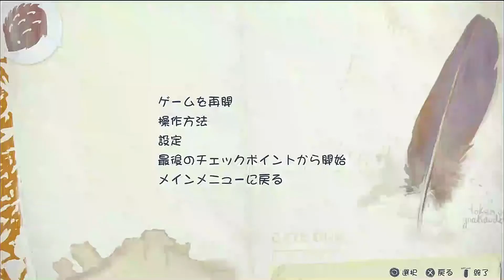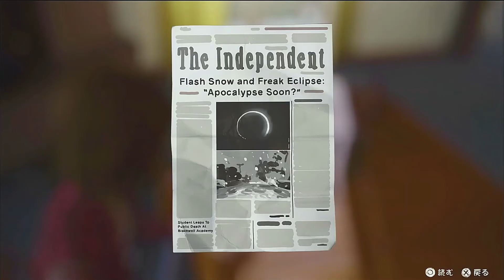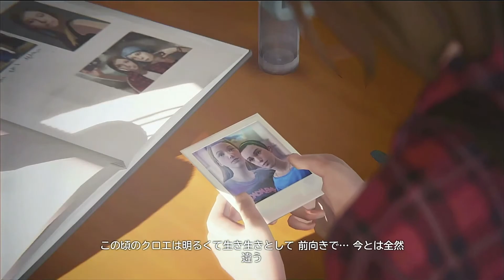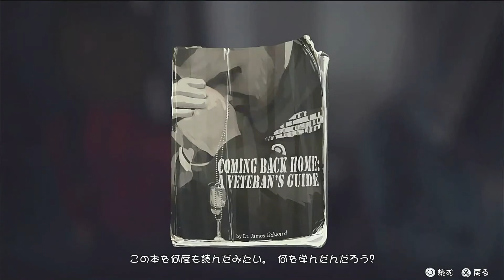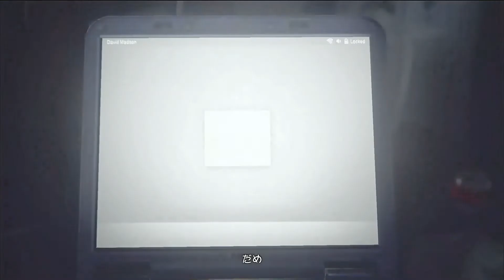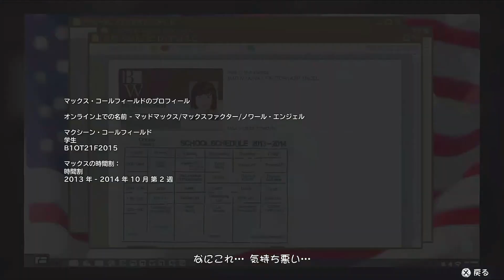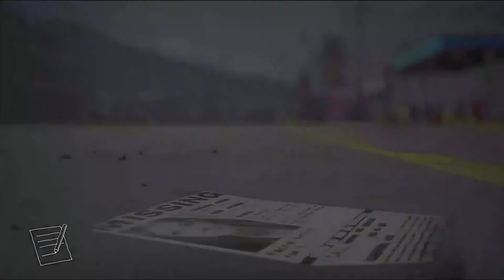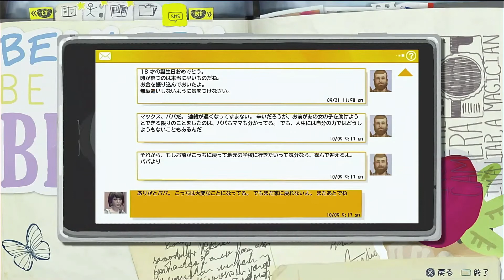【LIFEisSTRANGE】#7 偶然成功してることもある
過去は変えられる。の真相は、
今この瞬間を変えること。